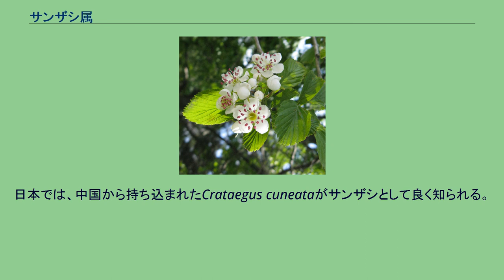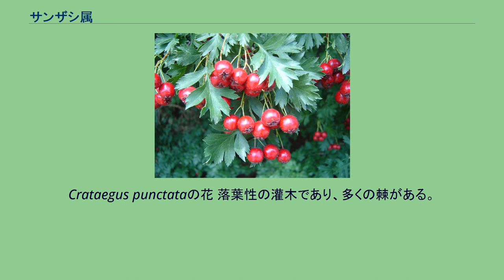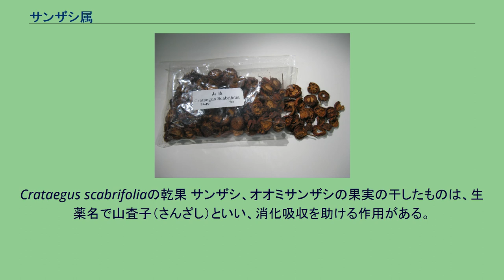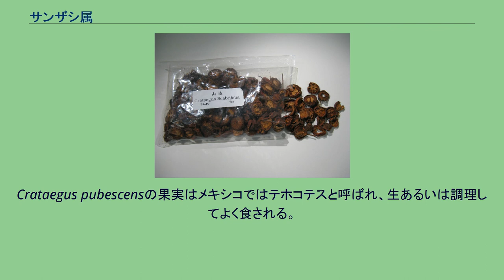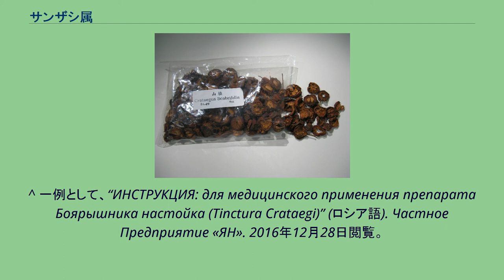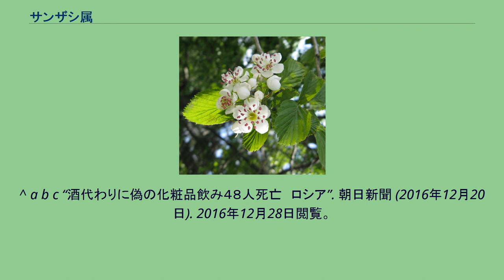サンザシ属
サンザシ属（サンザシぞく、山査子属）は、バラ科の属の一つ。
日本では、中国から持ち込まれたCrataegus cuneataがサンザシとして良く知られる。
ヨーロッパ、アジア、北アメリカなど、北半球の温帯に分布する。
アメリカ・ミズーリ州の州花。
果実は、生薬、健康食品、ドライフルーツ、生食、菓子の材料などに用いられる。
サンザシ属は大半が北方の温帯地域に分布する。
交雑しやすい特性から、過去に記録された種は1000種を超える。
ヨーロッパの原産種が20種、中国の原産種は18種あるが、北米では膨大な野生種が見られ原種がはっきりしない。
現在は約140種がサンザシ属として分類されている。
その多様性ゆえ、分類が疑わしい種類がある。
またナシ亜科ではなく、シモツケ亜科に分類すべきという意見もある。
この属の多くの種はアポミクシスである。
Crataegus punctataの花 落葉性の灌木であり、多くの棘がある。
樹高は5-15mほどで、春に開花、その後小さな果実を実らせる。
果実は1-5個の種子を含む。
葉と共に野生動物や昆虫の食料となる。
実生か接木で容易に増やすことが出来る。
特にザイフリボク属やナナカマド属との接木の相性が良い。
サンザシ属は園芸と果実の利用のために古くから家庭で栽培されてきた。
ヨーロッパでは生命力の強さの象徴とされるとともに、不快な花の香りによって、玄関先のリース飾りやメイポールなどの魔除けに使用されている。
Crataegus scabrifoliaの乾果 サンザシ、オオミサンザシの果実の干したものは、生薬名で山査子（さんざし）といい、消化吸収を助ける作用がある。
加味平胃散（かみへいいさん）、啓脾湯（けいひとう）などの漢方方剤に使われる。
セイヨウサンザシの果実や葉は、心悸亢進、心筋衰弱などの心臓病に使われる。
また、現代のハーブ療法では、動脈硬化症の原因となる血管壁の蓄積物を軽減する作用があるとしている。
ロシア語でサンザシはバヤーリシュニク（Боярышник）と呼ばれる。
アルコール（エタノール）に浸潤して薬用成分を抽出したチンキが製造され、薬局で販売されている。
入浴剤やスキンローションといった薬用品として流通されているが、これらの薬用品は安価な代用酒として飲用もされている。
エタノールの代わりに有毒なメタノールを用いた不正規品による被害も生じており、2016年12月にはイルクーツクを中心に多数の中毒死者が出、当局が非常事態を宣言した。
味は甘酸っぱく、一部の中華料理店などでは、中国酒として供されている。
またオランダに本社を置くボルス、デ・カイパーなどのリキュールメーカーからは、スロー・ジン（Sloe Gin）リキュールとして販売されている。
果実を潰して、砂糖や寒天などと混ぜ、棒状に成形して乾燥させたものが多い。
中国では、「山査子餅」（シャンジャーズビン）(Haw flakes)という円柱状に成形した後、薄くスライスして10円玉のような形状にしたものも多く、酢豚の様な料理に入れる場合もある。
中国では「山査子餅」の他、「山査子糕」（シャンジャーズガオ）という平たい羊羹状の菓子も作られている。
中国ではこの菓子を酢豚の酸味付けに使うこともある。
また竹串などに刺して、飴をかけた「冰糖葫芦」（ビンタンフール）という、りんご飴の様な駄菓子も街角で売られている。
Crataegus pubescensの果実はメキシコではテホコテスと呼ばれ、生あるいは調理してよく食される。
また、ジャムやキャンディの材料としても一般的。
同属で最も活用されている種と言える。
^ a b c d ジョンソン et al. 2014, pp. 122–125. ^ Phipps, J.B.; Robertson, K.R.; Smith, P.G.; Rohrer, J.R. (1990). A checklist of the subfamily Maloideae (Rosaceae). Canadian
Journal of Botany. 68(10): 2209–2269. ^ Phipps, J.B., O’Kennon, R.J., Lance, R.W. (2003). Hawthorns and medlars. Royal Horticultural Society, Cambridge,
U.K. ^ Pittler MH, Guo R, Ernst E (2008). “Hawthorn ext...